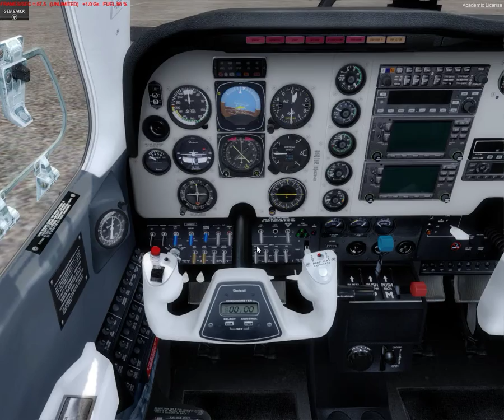Prepar3D 09 10 2017 09 25 47 01